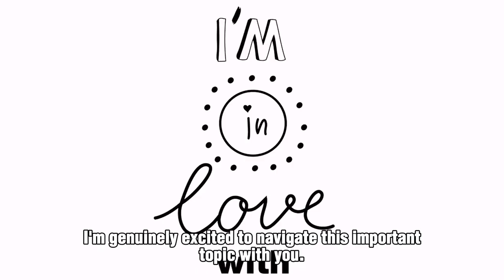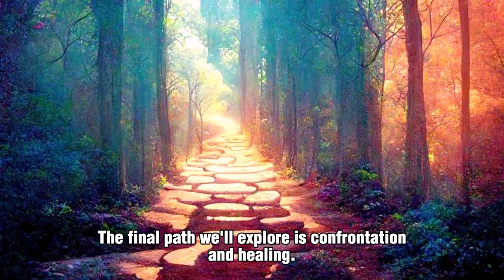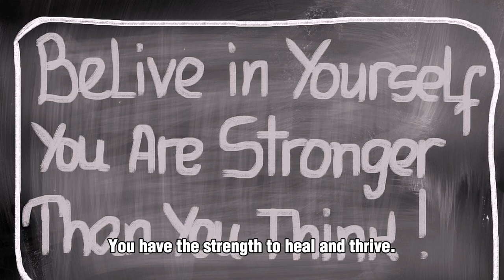Navigating the Four Paths of Trauma: Challenges and Growth Opportunities Explored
🌟 Begin a profound journey of self-discovery and healing.
💫 Recognise that trauma can lead you down various paths, each with unique challenges.
🛤️ Navigate the paths of trauma with resilience and courage.
🌄 Discover that within these challenges lie remarkable opportunities for personal growth.
🌱 Let your journey become a testament to your strength and transformation.
🌟 Through this exploration, you uncover the hidden potential for healing and growth within.

Ready to embark on this transformative journey? 🚀 Reach out, and let's explore your path to healing and well-being together! 🌺